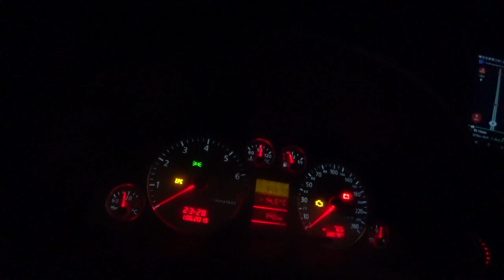😁WIELKI MIX MOJEGO KANAŁU😁